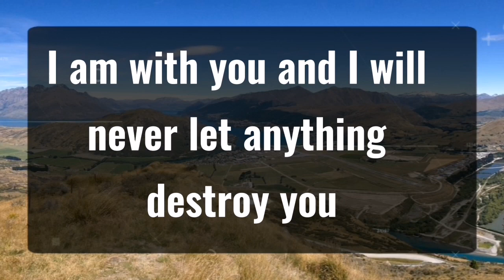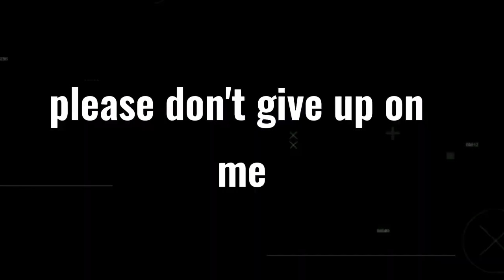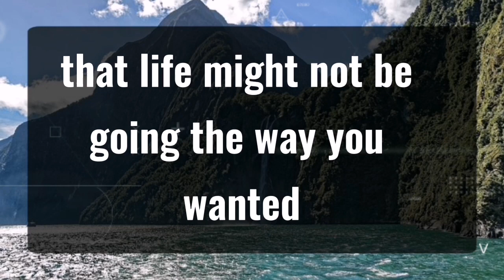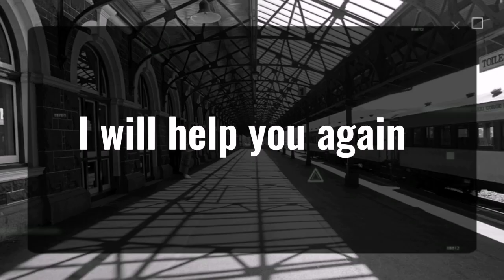11_11 💌Angels Says GOD IS FIXING IT ALL.. Angels Message✝️God Miracles Today 1111 🦋 god msg